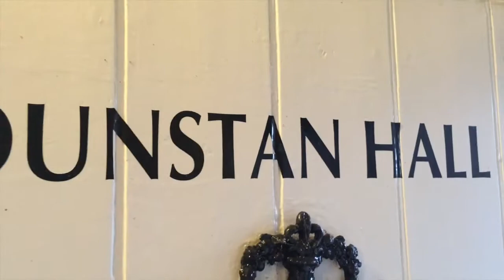Vlog 12 - Spirit, Spirit and more Spirit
In Vlog 12, which is a little longer than usual but worth it (!) as the fantastic Lesley Curtis is singing towards the end :) - join me as I head off on a retreat to Craster in Northumberland where I have been invited to teach trance mediumship to the retreat attendees. I share an experience I had with Spirit long before I started working with them and, as mentioned, Lesley Curtis, also attending the retreat, treats us to an evening of song, some of which she graciously allowed me to share!